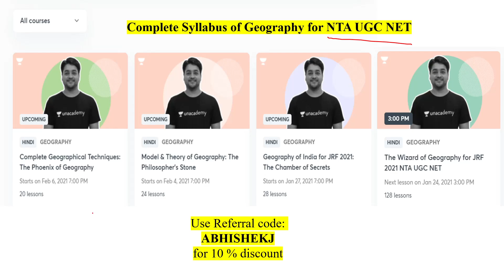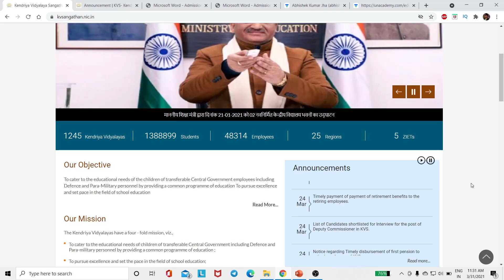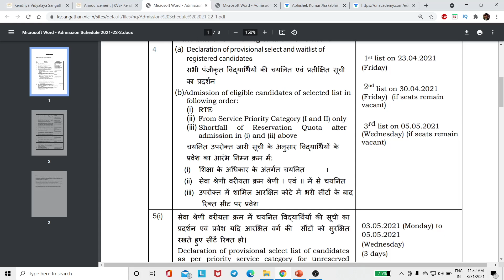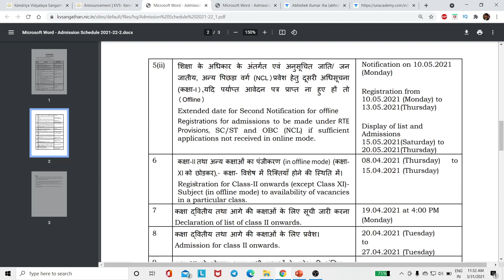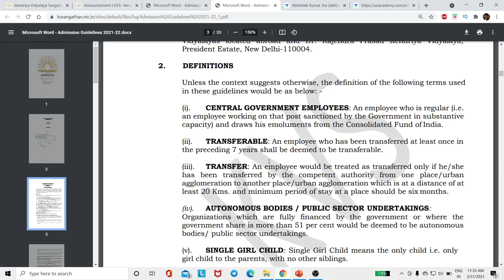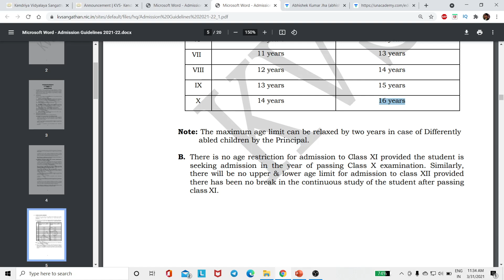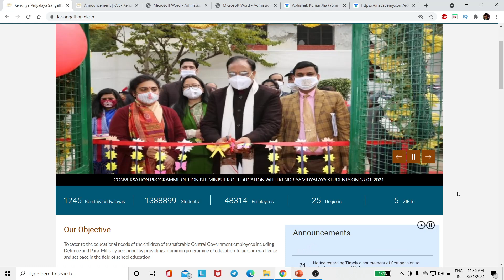KVS || Kendriya Vidyalaya Sangathan || Admission 2021-2022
Welcome to NET JRF Solutionist. Your one-stop solution for NTA UGC NET preparation. We provide high quality videos and content through daily live classes on Paper -1 and Paper -2. Join us for your future endeavours.

In this video, we are talking about new information about NTA UGC NET Examination.

This Channel "NETJRF Solutionist" provides information related to NTA UGC NET Exam. We also provide Latest Notifications about Higher Education Exams.